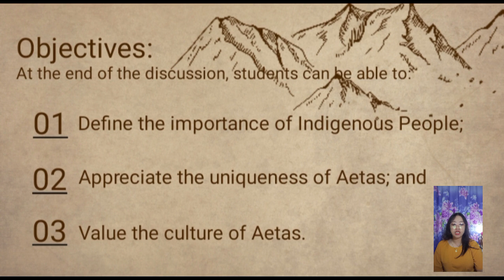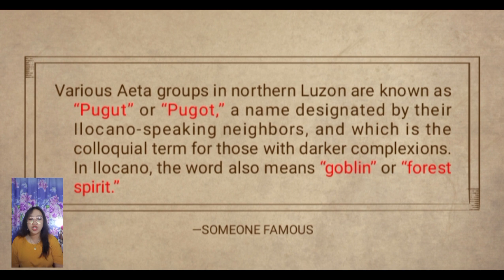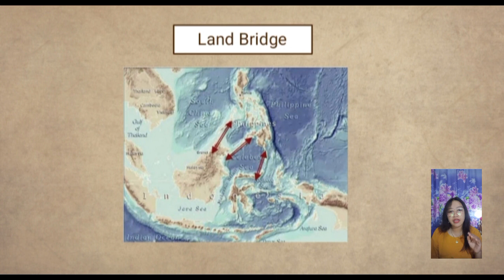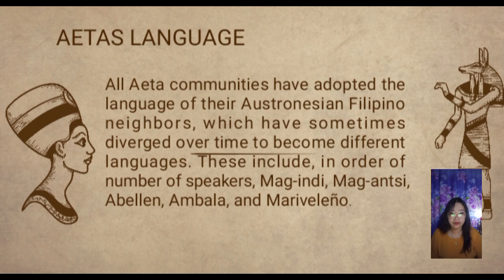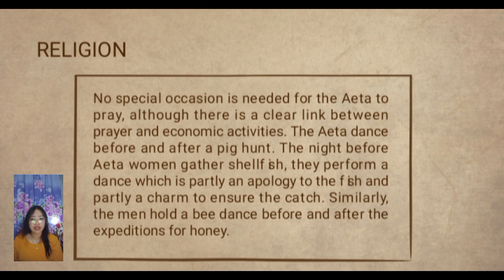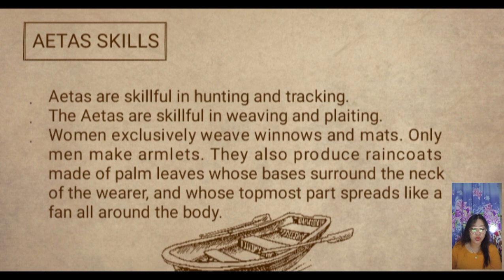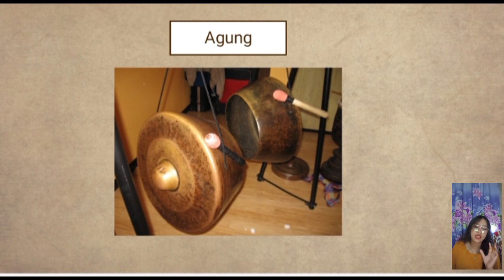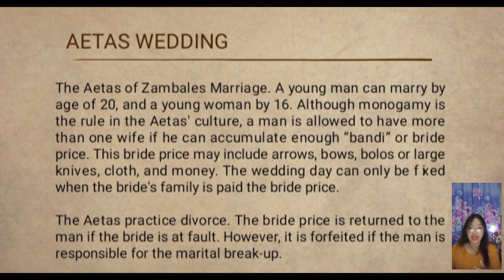CULTURE OF MINDANAO (AETA) - (OLLAGUE, HONEY MAE A.)